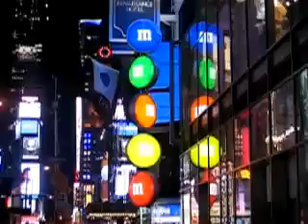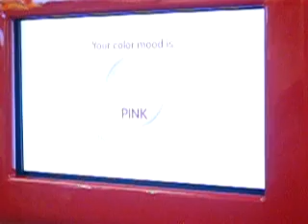Dec. 23, 2006 in New York